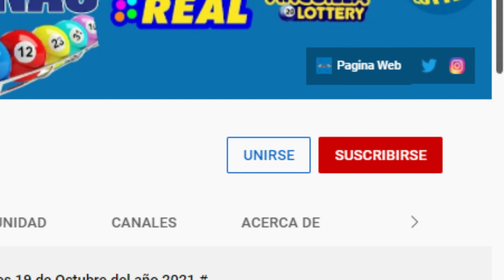La Primera Lotería Resultados de hoy Martes 21 de Diciembre del 2021.